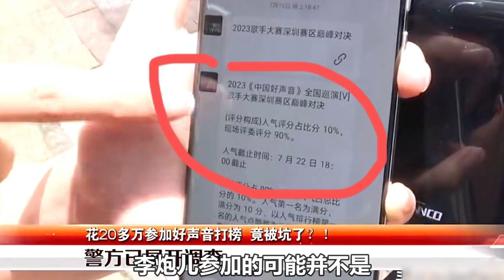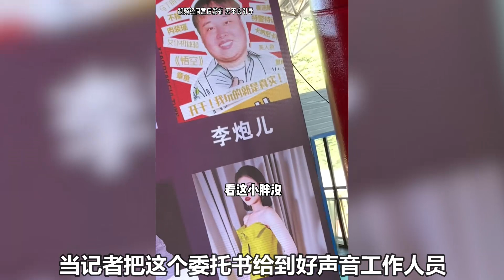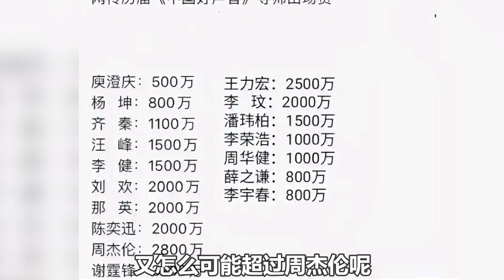《好声音》历届导师出场费曝光！周杰伦2800万竟不是第一！周华健亏大了！